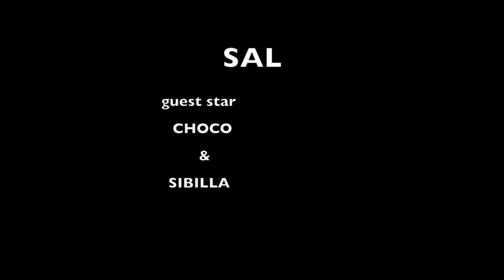SAL - FRANCESCO BACCINI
regalo di compleanno a Sal - bassotto - dachsund